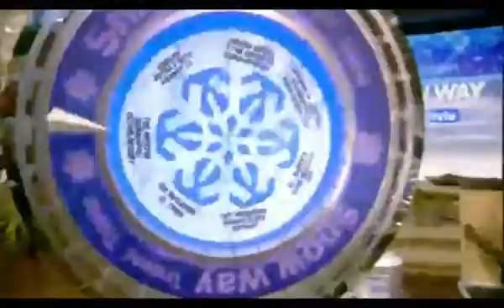[Live with Kelly and Ryan] [1 17 2018] J K Simmons 'Counterpart'; Darren Criss 1